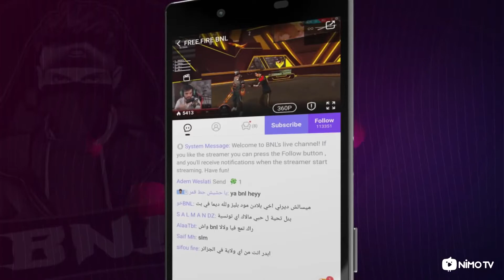the experience is stronger than any obstacle عندما تكون الخبرة اقوى من اي عائق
1.Garena Free Fire Indonesia Live
2.Garena Free Fire Brazil Live
3.Garena Free Fire Brasil Live
4.Garena Free Fire India Live
5.Garena Free Fire Singapore Live
6.Garena Free Fire Thailand Live